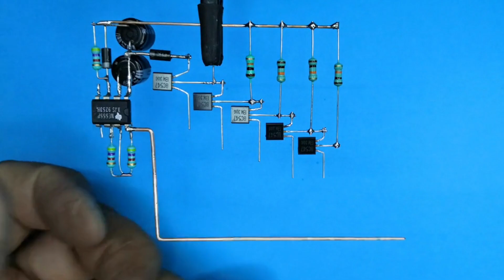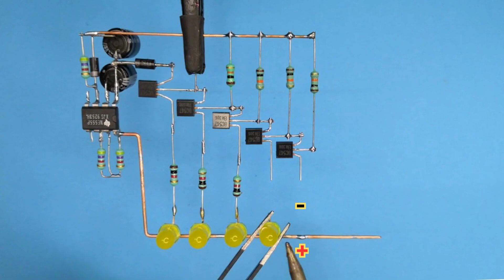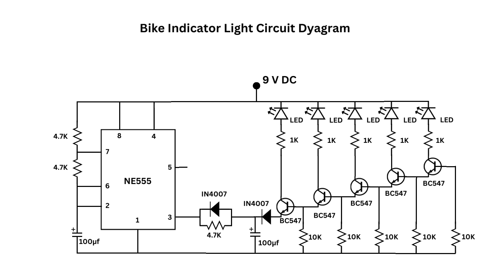How to Make Bike Sequential Turn Signal Indicator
Bike Sequential Turn Signal Indicator.
Bike Sequential LED Indicator.
555 IC Project.
555 IC DIY project.
Make project by using 555 IC and few electronic parts.
NE555 IC is multipurpose IC.

Best project for beginner.